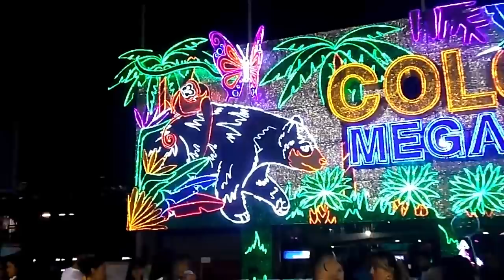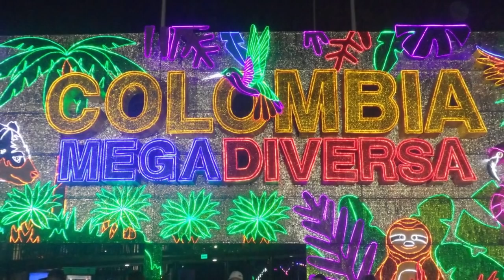Alumbrado navideño Medellin 2018, parque norte.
Disfruta del hermoso alumbrado navideño de la ciudad de Medellin, este año se encuentra en el parque norte y el tema es Colombia mega diversa, figuras de animales exóticos, paisajes importantes de la flora y fauna se destacan en las luces y decoraciones que se pueden ver hasta el 7 de enero